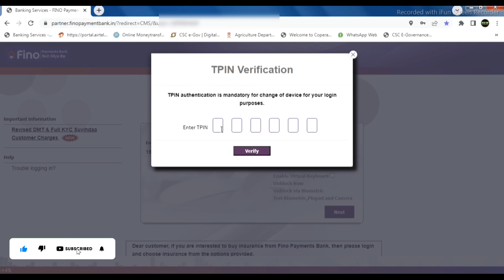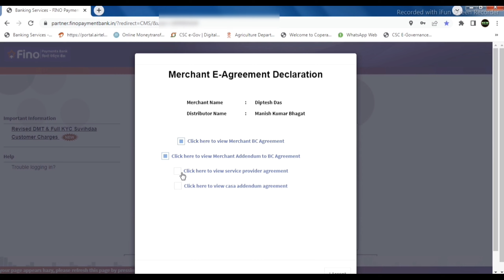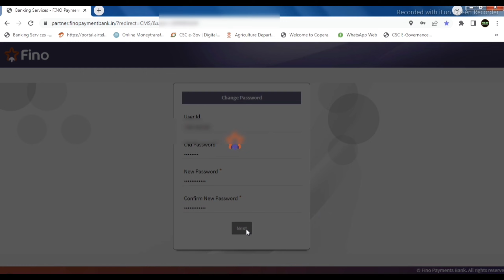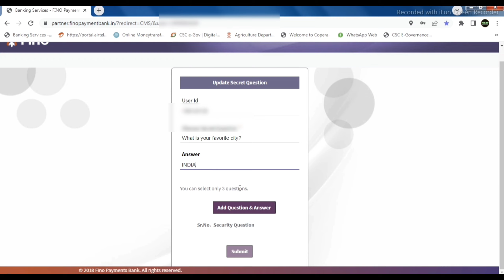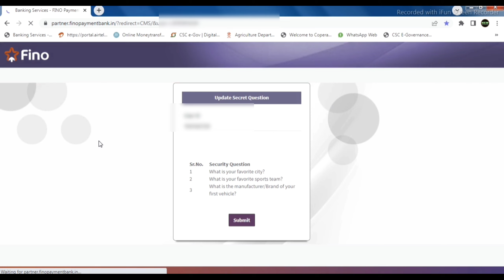Fino Bank New Updates | fino payments bank csp first time login kaise kare 2023 | fino mitra login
Fino Payments Bank CSP Merchant login new rules 2023

🙏नमस्कार दोस्तों हमारे YouTube चैनल
(((New Ideas Information)))
में आप सभी का बहुत-बहुत स्वागत है |🙏
फ्रेंड्स इस चैनल पर सप्ताह में दो या तीन विडियो अपलोड होता है जो की CSC, BankMitra, Online Work और सरकारी योजना से सम्बंधित जानकारी प्राप्त होता है |

 I HOPE YOU ENJOYED THIS VIDEO
Hit Likes.

THANKS 🙏

Agar aapko ye Video achcha lage or Pasand aaye to mere Channel
(((New Ideas Information)))